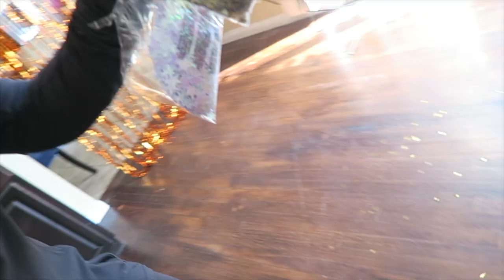I Suck At Pranks 3